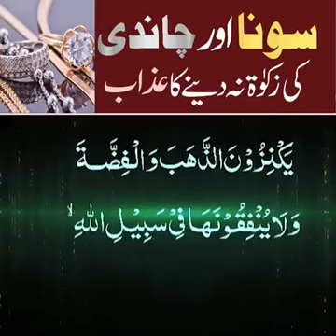سونے اور چاندی کی زکات نہ دینے کا عذاب |Zakat na dene azab | Sona aur chandi by mufti akmal Sahib